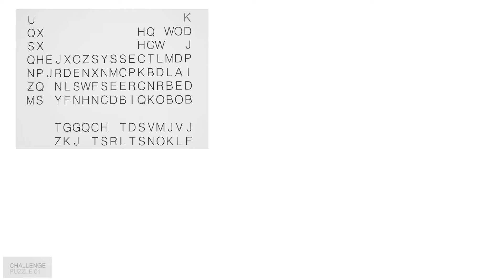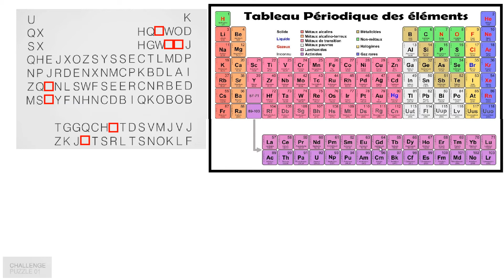CYPHER 7 Challenge Puzzle 01